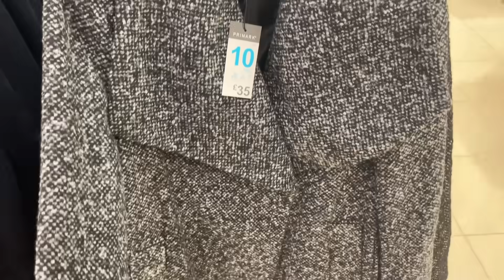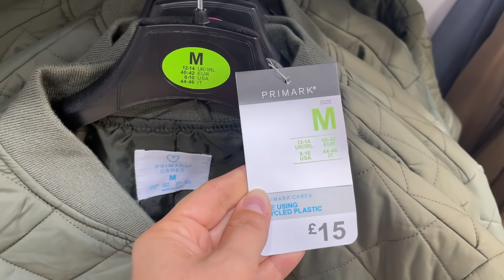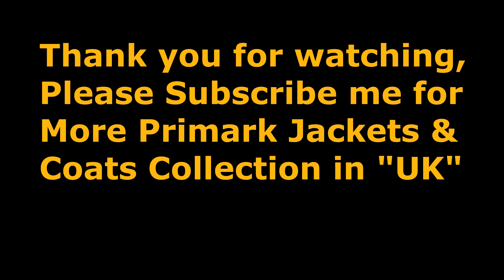PRIMARK WOMEN JACKETS & COATS, New Collection - September, 2021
PRIMARK UK new women clothes for Winter period
Primark Ladies jackets & coats for sale - new in store - UK